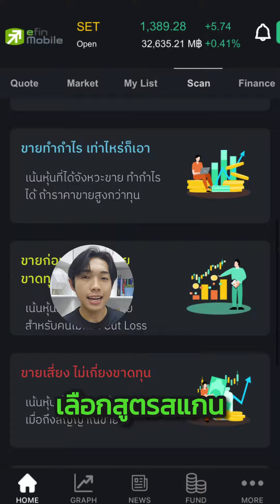How to หาหุ้นพลิกฟื้น งบกลับมาดี หวังกำไรสูง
หากใครกำลังหาหุ้นที่พลิกฟื้นจากขาดทุนที่กำลังกลับมามีกำไร
พร้อมหาโอกาสของกำไรจากส่วนต่างของราคาหุ้นที่ลดลงต่ำมายาวนาน
แนะนำเลย เพียงดาวน์โหลดแอปฯ efin Mobile ที่นี่
ตั้งแต่วันนี้ทั้งบนระบบ iOS และ Android
efin Mobile แอปเทรดหุ้น อัปเดตใหม่!
มาพร้อมฟังก์ชันใหม่ที่จะทำให้การลงทุนของคุณง่ายขึ้น
เข้าถึงการลงทุนได้ ทุกที่ ทุกเวลา
ดูรายละเอียดเพิ่มเติมได้ที่ลิงก์นี่